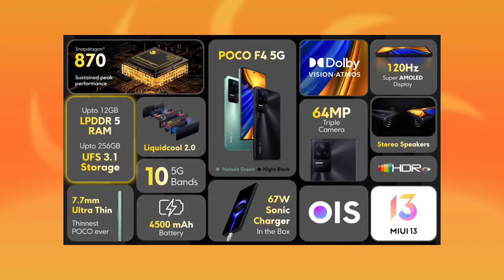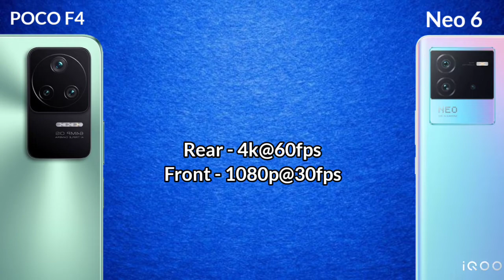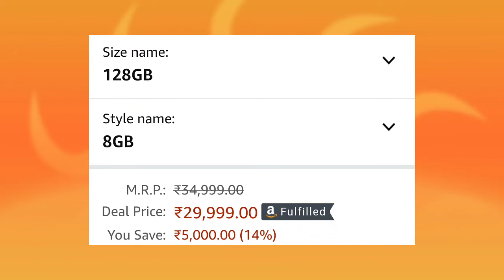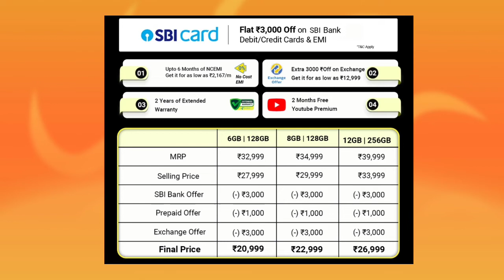POCO F4 5G VS IQOO Neo 6 Full Comparison | Best Under 30k?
iss video me hamne comparison kiya hai poco F4 5g aur IQOO neo 6 ke bich. dono phone under 30k aate hai...dono phone ke specs lag bag same hai...to dono me best kon hai?